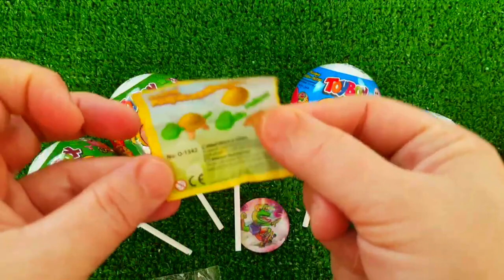Rainbow Satisfying Video _ DIY How To Make Lollipop Candy Paw Patrol Fruits Cutting ASMR